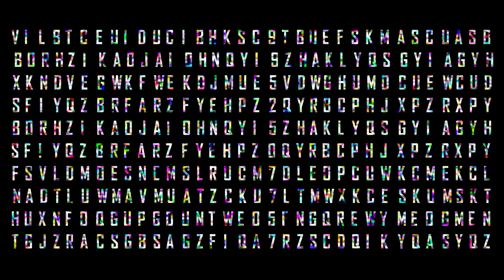Footage Text Overlay AE Background Motion